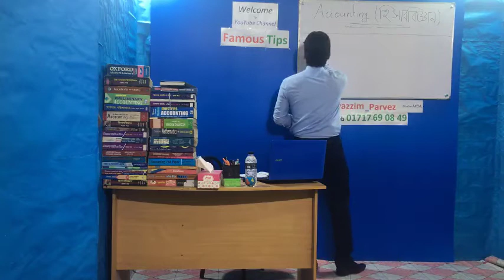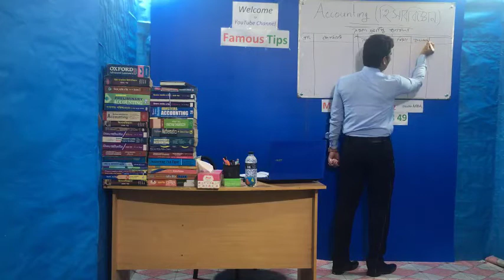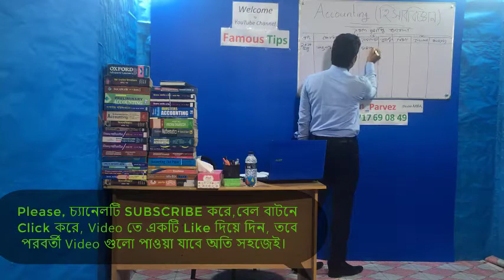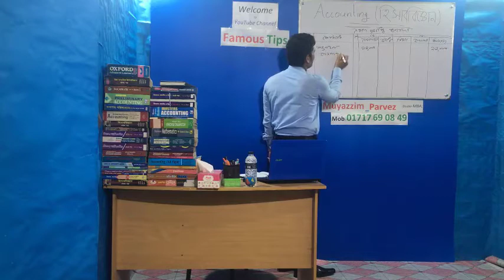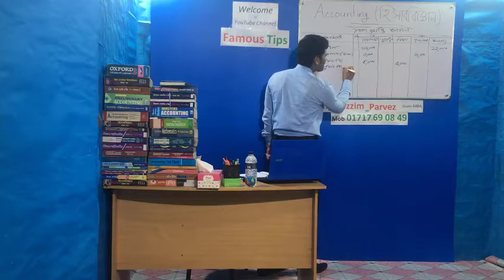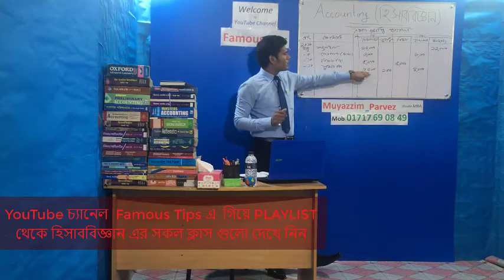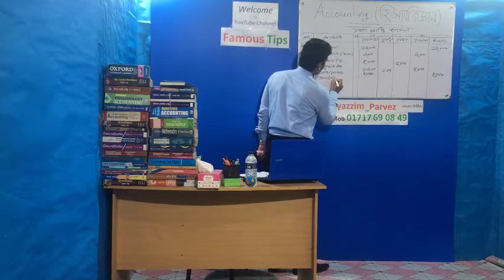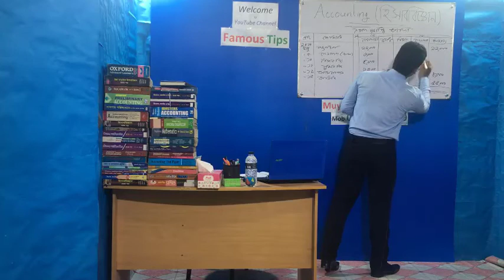Cash Receive Journal/ নগদ প্রাপ্তি জাবেদা প্রস্তুতের সহজ উপায়/ হিসাববিজ্ঞান / Accounting/ সৃজনশীল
I am Muyazzim_Parvez, after being pursued MBA in two major: Accounting as well as Finance, to show due respect to the great profession teaching, I am still in teaching though I have received a lots of appreciated job offers.
Considering the habit that I have made by teaching students from class six, and the received honor with teaching, it has never been easy for me to leave this profession.
By doing job at a range of schools and colleges in different districts, I have already been selected as a popular teacher by the students.
So to meet the demand of enormous request from different students to continuously help them on their study as well as my own strong will power make me bound to choose YouTube.
Beside this, whenever I hear a poor student cannot effort the tution fees of a good teacher for the want of money, our sisters are physically abused by some of their notorious private tutors when they seek knowledge at their home and also for being too conservative some female students are not willing to go on a private tutor; I want to stand beside those students to help every aspect of their study by my YouTube channel, Famous Tips.

Through the channel, Famous Tips  I would like to solve all the questions of Accounting, Finance, Economics, ICT,  Mathematics, English, Bengali from  SSC to Masters (including HSC, BBA and BBS) those appears several times in different  boards. Especially I will solve every complex and creative questions as well as MCQs   of all the subjects of Business Studies Group and upload the video lectures in both English and Bengal version, please stay tuned.
To make this channel live, I beg valuable advices and cordial cooperation from everyone.
To reach me I have put the link to my different sites below.

How to get golden5, golden A plus, how to get gpa5,how to get a plus, how to get a+, how to, tips of golden a+, golden A+, a grade, How to get golden a+ in hsc, How to get golden a+ in ssc, number of golden a+ in hsc 2000, how to calculate gpa for ssc,  golden5 in ssc 2000. Bank Reconciliation Statement, Trial Balance, Accounting Principles, Accounting For Receivables, Worksheet, Accounting for Tangible and Intangible Assets, Financial Statement,  Single Entry System, Commerce, Purchese Journal, Seles Journal, Purchese Return Journal, Seles Return Journal,  Cash Receive Journal, Cash Payment Journal,  Correction/ Error Journal, Adjuisting Journal, Closing Journal, Reversing Journal, LIFO, FIFO , Average, hater lekha sundor korar tips, principles of Accounting,Maths,Finance,

 দাখিলা, পড়া মনেরাখার কৌশল, অসাধারণ, পড়ালেখার টিপস, এ+ পাওয়ার উপায়, পরীক্ষা, কম পড়ে ভাল রেজাল্ট,  hsc তে a+ পাওয়ার উপায়, a+ পাওয়ার সহজ উপায়, মনে রাখার সহজ উপায়, এইচ.এস.সি, পড়ার রুটিন hsc, এইচ এসসিতে 5 পাওয়ার উপায়,  এইচ এসসিতে এ প্লাস পাওয়ার উপায়, mcq তে ভালো করার উপায়, পরীক্ষায় ভাল রেজাল্ট করার টেকনিক, কম সময় বেশি পড়ার উপায়, কিভাবে ভাল পড়াশুনা করা যায়, বোর্ড পরীক্ষার খাতায় লেখার নিয়ম, সৃজনশীল প্রশ্নের উত্তর লেখার নিয়ম, পরীক্ষায় ভাল ফলাফল অর্জনের টেকনিক,  কিভাবে লিখলে ভাল নাম্বার পাওয়া যায়, কম পরে ভাল রেজাল্ট, পরীক্ষার খাতায় ভাল নাম্বার পাওয়ার কৌশল, সৃজনশীল লেখার সহজ উপায়, পরীক্ষার খাতার নমুনা,  রচনামূলক প্রশ্ন লেখার নিয়ম, How To Get A+, HSC, SSC ও JSC তে গোল্ডেন এ+ পাওয়ার টেকনিক, সৃজনশীল প্রশ্নে A+ও A গ্রেড পাওয়ার সহজ উপায়, লেনদেন, হিসাব সমীকরণ ও হিসাব সমীকরণে লেনদেনের প্রভাব,  হিসাবের শ্রেণীবিভাগ, দুতরফা দাখিলা পদ্ধতি, ডেবিট, ক্রেডিট, নির্ণয়, সাধারণ জাবেদা, খতিয়ান, বিশেষ জাবেদা, নগদান বই, ক্রয় জাবেদা, বিক্রয় জাবেদা, ক্রয় ফেরত, বিক্রয় ফেরত জাবেদা, প্রকৃত জাবেদা, ব্যাংক সমন্বয় বিবরণী, রেওয়ামিল,   হিসাববিজ্ঞানের নিতিমালা, কার্যপত্র, জাবেদা, বিক্রয় ফেরত জাবেদা, নগদ প্রাপ্তি জাবেদা, নগদ প্রাদান জাবেদা সংশোধনী জাবেদা, সমন্বয় জাবেদা, সমাপণী জাবেদা, বিপরীত জাবেদা ফিন্যান্স, অর্থনীতি,